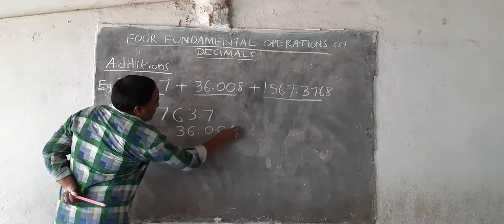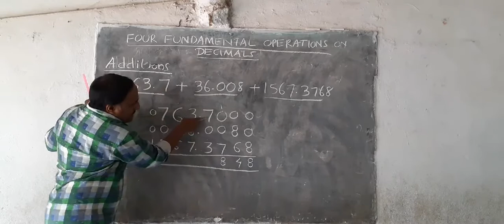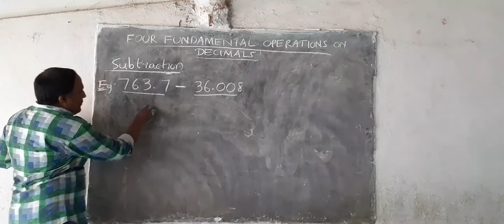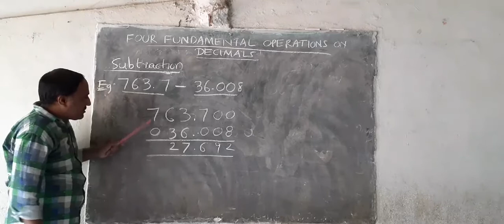దశాంశ భిన్నాల సంకలన వ్యవకలనాలు